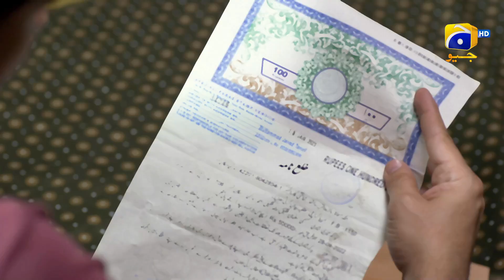Doodh Se Makhi Ki Tarha Nahi Nikal Sakti Tum || Mujhay Qabool Nahin || Har Pal Geo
Written by: Adeel Razzaq
Directed by: Aabis Raza
Produced by: Abdullah Kadwani & Asad Qureshi
Production House: 7th Sky Entertainment

Cast :
Birjees Farooqui